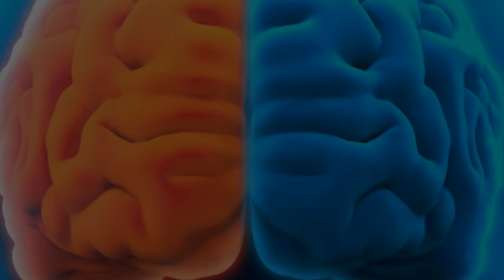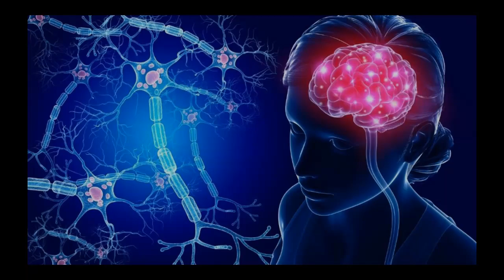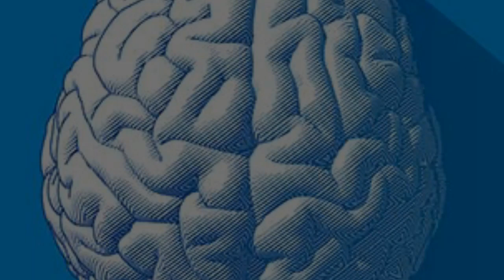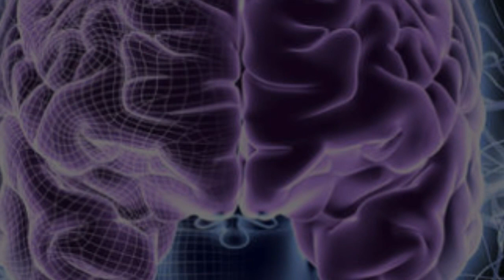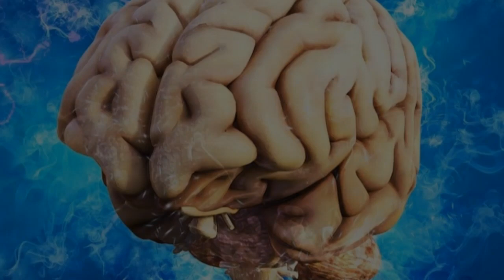فکت های عجیب و جالب درباره مغز انسان که نمیدونستید!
برای دیدن ویدیو های بیشتر وارد کانال بنده بشید

ممنون که تا اخر ویدیو همراهم بودید امیدوارم از دیدن این ویدیو لذت برده باشید

لایک و سابسکرایب شما باعث میشه من انرژی بیشتری داشته باشم

اگر از این سبک ویدیو خوشتون اومد برام کامنت کنید تا بیشتر از این نوع ویدیو ها بسازم

ممنونم